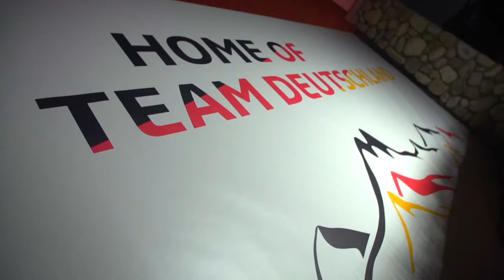Exklusive Einblicke & direkter Kontakt zum Team Deutschland! | Deutsches Haus Digital | Trailer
Hier dabei sein ist alles.

Die Olympischen Spiele in Tokio werden ganz besondere Spiele. Spiele, die wir alle so noch nie erlebt haben. Aber besondere Umstände bedeuten eben auch besondere Maßnahmen. Und wenn wir schon nicht in Tokio zusammenkommen und im Deutschen Haus feiern können, dann holen wir den Spirit des Deutschen Hauses eben für alle zugänglich ins Netz. Mittendrin, statt nicht dabei- und das von überall, von Flensburg bis nach München, vom Sofa bis zum Schreibtisch.

Im Deutschen Haus Digital bekommst Du den direkten Draht zu den deutschen Athlet*innen im Olympischen Dorf und kannst sie unterstützen und ihnen Deine Grüße zukommen lassen. Du bekommst exklusive Einblicke, wie nirgendwo sonst. Näher dran am Team Deutschland in Tokio geht nicht. Zudem warten täglich tolle und exklusive Gewinne auf dich.

Melde dich jetzt schon an und bekomme am 20.7. zur Eröffnung des Deutschen Hauses Digital deine Eintrittskarte per Mail zugeschickt.